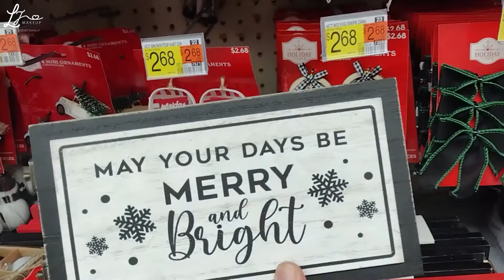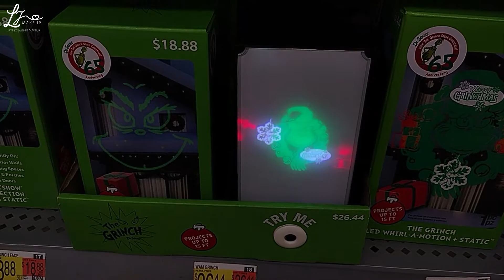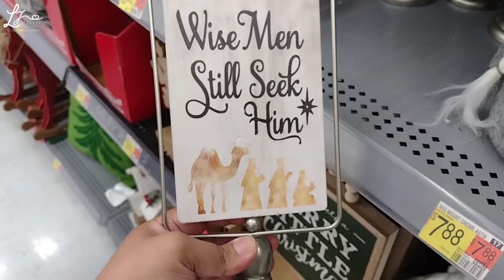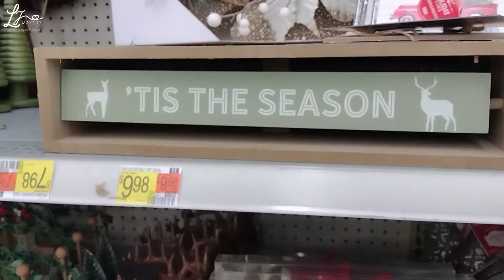Novedades DECORACIÓN de NAVIDAD 2022 | WAL-MART Decoraciones NAVIDEÑAS 🎄 Colaboración con DOSSIER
Hola Bonitas!! Acompáñame a ver las NOVEDADES en DECORACION para NAVIDAD 2022, tambien te hablo acerca de las buenisimas ofertas que tiene DOSSIER PERFUMES, puedes encontrar perfumes INSPIRADOS en esos perfumes de ALTA GAMA pero a precios accesibles.

Las ofertas aplican en PERFUMES y tambien en las VELAS AROMATICAS
OFERTAS DE CYBER MONDAY son por tiempo limitado:
3 productos = 20%
4 productos = 30%
5 productos = 40%
6 productos = 50%

INTRO 00:00
DOSSIER 01:07
DECORACION NAVIDAD 04:42Bfdossier2022dossier perfume reviewdecoracion navideña 2022